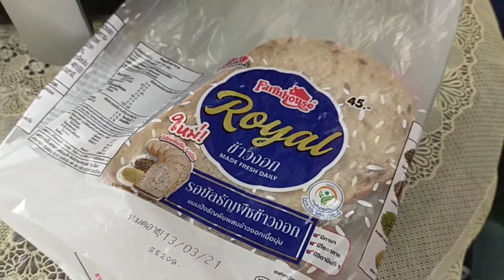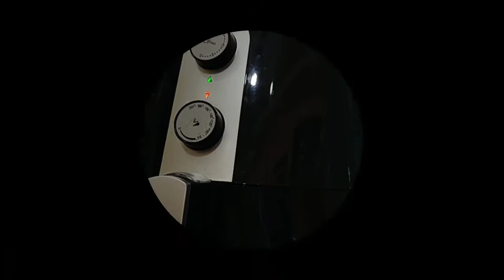หม้อทอดไร้น้ํามัน หม้อทอดไร้น้ํามัน otto ขนมปังอบกี่นาที ปิ้ง ย่าง ฟาร์มเฮ้าส์ง่ายๆ | Ivy Ying-sang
หม้อทอดไร้น้ำมัน ขนมปังอบ ปิ้ง ย่าง | Ivy Ying-sang
หม้อทอดไร้น้ํามัน
หม้อทอดไร้น้ํามัน otto
หม้อทอดไร้น้ำมัน รีวิว รุ่น OTTO CO-745 Air Fryer จาก เทสโก้โลตัส ราคาถูกมากกก
หม้อทอดไร้น้ํามัน air fryer
หม้อทอดไร้น้ํามัน otto 4 ลิตร
หม้อทอดไร้น้ํามัน otto 4 ลิตร co 745